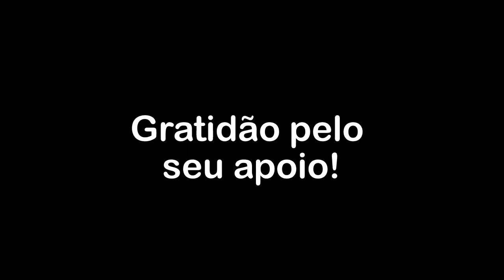A dolorosa constatação de nossa total incapacidade de amar